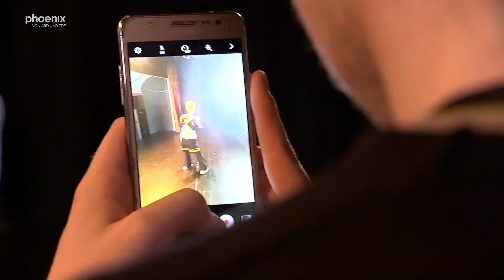Gamescom2022 - Interview mit den Cosplayer:innen Aki Alchemicae und Frosty Insanity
phoenix-Reporter Michael Sahr im Interview mit den Cosplayern Aki Alchemicae und Frosty Insanity zum Cosplay-Trend